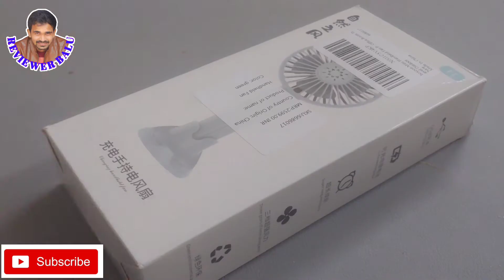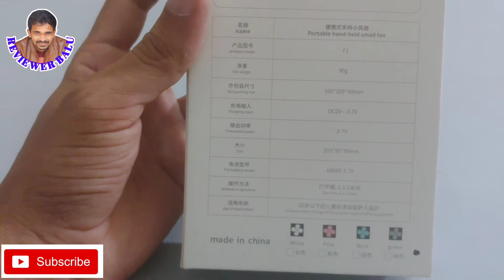Hand held Rechargeable Mini fan unboxing and Review in Telugu || Reviewer Balu || Summer Gadgets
Link 1
Link 2
Link 3
Link 4
(Buy a one according to your preference, all are almost similar)